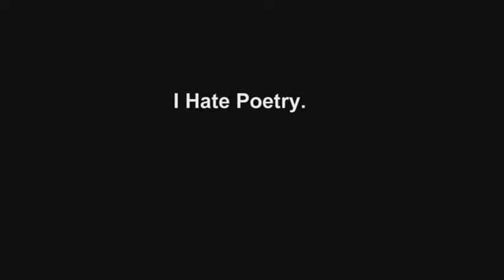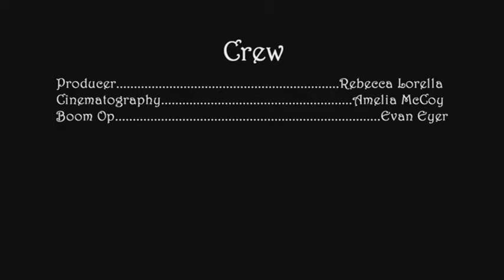Models and Talent Photography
We offer Professional Photo Shoots for people in the Movie Industry as well as Weddings, Senior Pictures, Children Shoots, Model Shoots for the Modeling Industry and more.
We are teamed up with the very respected Leesa Robinson Agency for Models and Talent.